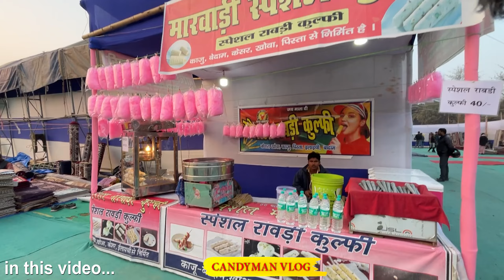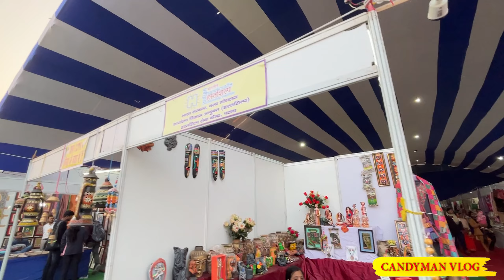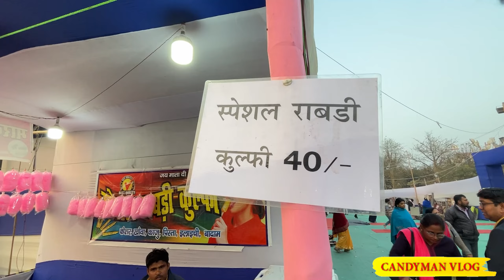Craft Bazar Mela 2023 | Patna के गांधी मैदान में लगा क्राफ्ट बाजार मेला | Bihar Craft Bazar 2023